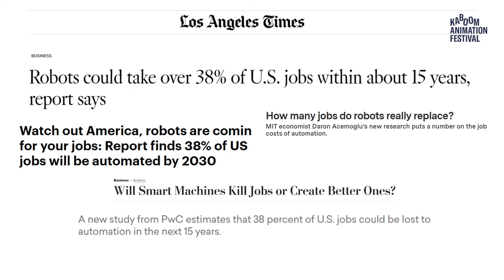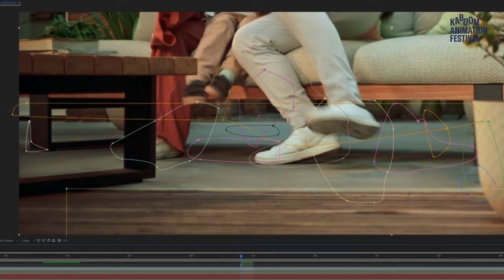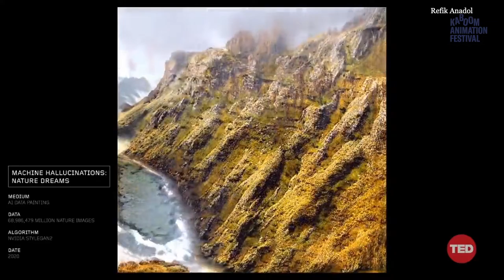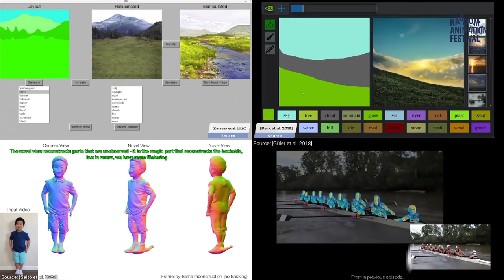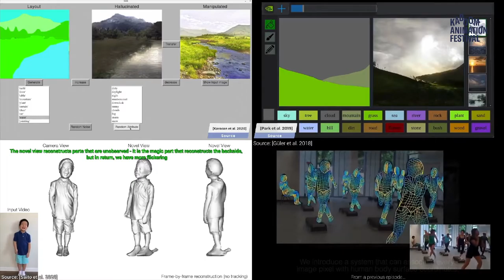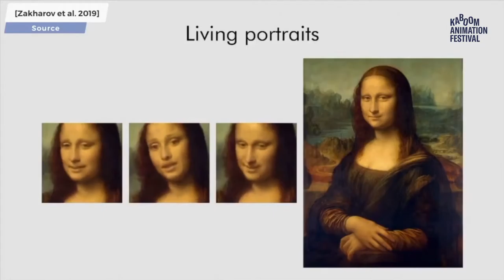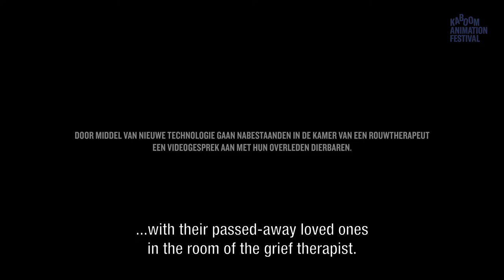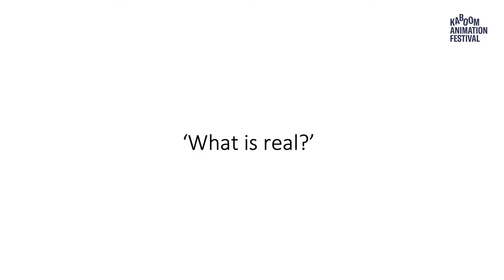FilmmakersTalk DEEP ON FAKE: HOW DEEPFAKE TURNS ANIMATORS INTO CREATORS OF REALITY PLAY at Kaboom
Curator Victorine van Alphen talks about HOW DEEPFAKE TURNS ANIMATORS INTO CREATORS OF REALITY PLAY

DEEP ON FAKE: HOW DEEPFAKE TURNS ANIMATORS INTO CREATORS OF REALITY PLAY
The development of deepfakes is mind-blowingly interesting. Yet, the subject has barely been discussed deeply. What are the possibilities for artists? The boundaries? the consequences for reality? Moderated by VR Curator, artist, and philosopher Victorine van Alphen, with DeepFake Therapy Director Roshan Nejal and (3D) Visual Artist Sohaib Bouaiss.

Deepfakes are hauntingly real 'fakes'. With the combination of A.I. and animation techniques you can for instance mock Donald Trump as a Mr. Bean. Deepfakes can make life more absurd than reality already is but will often be hauntingly realistic.

What is real and what is fake? What if we could talk to ‘deepfaked'-dead people as a form of therapy for those who miss them? Ehm…we already can. Even better/worse: the Director of Deepfake Therapy is present. And so is wildcard awarded 3d artist Sohaib Bouaiss who shares his intriguing artistic uses and vision on Deepfake and machine learning with us.

How far can we go? Find out during this talk. We promise: the talk is real!

Moderator: Philosopher and Media-Artist Victorine van Alphen
Victorine moderates this talk from a future perspective. She directed many futuristic ‘black-mirroresque' experiences and performances such as ‘IVF-X: posthuman parenting in hybrid reality, ‘The Eight Day’ and ‘Artificial Intimacy & Authentic Intelligence’.

Speakers
Sohaib Bouaiss: NFF Wild card awarded director 'A white screen is Visible'
Sohaib Bouaiss is an upcoming visual artist from Rotterdam, the Netherlands. His 3D work often portrays surrealistic environments and atmospheres, created through novel 3D rendering techniques including machine learning techniques. He graduated in 2020 from the Willem de Kooning Academy with his short film 'A White Screen Is Visible', which received a Wildcard Award from The Netherlands Film Fund.

Roshan Nejal: Director Deepfake Therapy
Roshan Nejal graduated with his intriguing and debatable work Deepfake Therapy (2020) about relatives who speak to deepfakes of their deceased loved ones. His work received a lot of attention both from the media as well as from many people who wanted to meet their deceased relatives digitally. Before Roshan started the Dutch Film Academy, he worked for more than four years as an independent filmmaker for the Dutch Public Broadcasting (NPO). Where he was responsible for the content of philosophical programs.